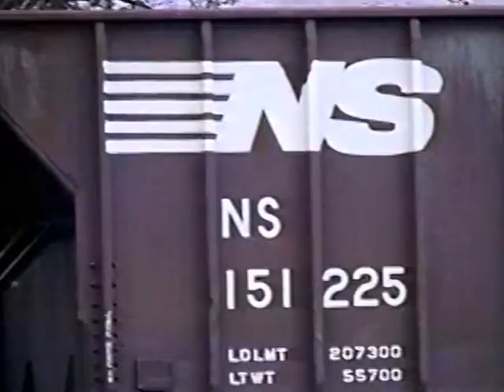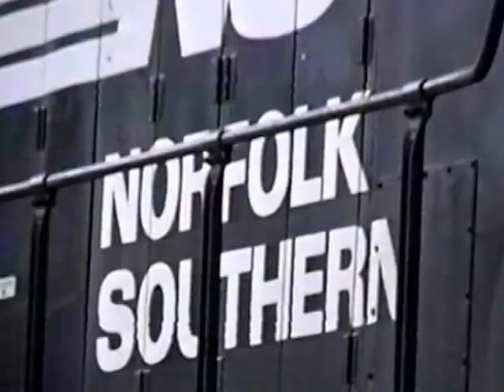RDMVTL 1434 ~ 1/16/1995 [NCRR 28] NS & Amtrak #79 [6] @ RALEIGH , NC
RALEIGH , NORTH CAROLINA ~ BOYLAN YARD ~ The crew aboard # 6114 , 3816 & 6615   waved me over so I could ask permission to video tape the passage of Amtrak's SB Carolinian .
 They said ok as long as I don't get run over. Goes without saying really...
                                                                                   Thanks NS Raleigh !
5:03 PM (EST) The Carolinian rolls past with F40PH # 329 ,a Bagg, and 5 Amcars.
Also : A "Hobo" catches a ride ...
(G)